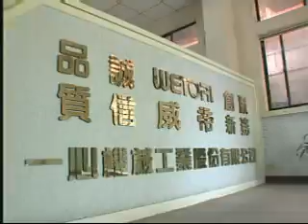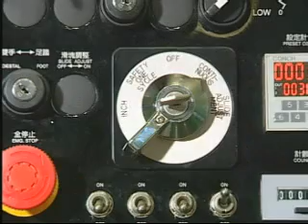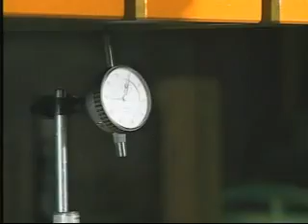Crank Press, Wetori Taiwan